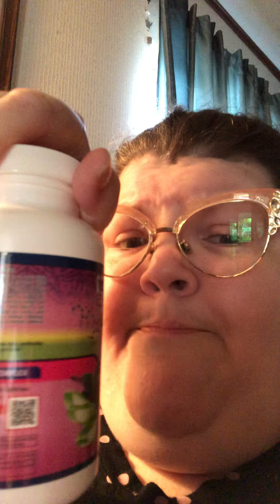Walmart spark review for Elderberry defense complex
I received this product free of charge for a product review